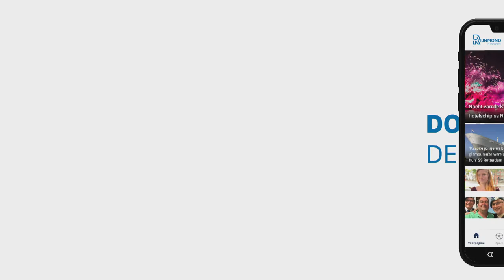Met watten en satéstokjes wordt schilderij Aelbert Cuyp in ere hersteld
Eén van de fraaie werken van de bekendste schilder uit Dordrecht aller tijden wordt momenteel gerestaureerd in het Dordrechts Museum. &apos;Rivierlandschap met Koeien en Herders&apos; van Aelbert Cuyp kwam op 12 maart terug naar de stad waar het 450 jaar geleden gemaakt werd.Het schilderij is uitgeleend door een Engelse graaf, wiens voorouders tijdens de zogenoemde Cuyp-hype vrijwel alle schilderijen van de Dordtenaar opkochten. Eén keer eerder kwam het terug voor een tentoonstelling en sinds maart dus voor de tweede keer.In het najaar zou het doek pronken in een grote overzichtstentoonstelling met werk van Cuyp en Britse schilders, die door hem geïnspireerd waren. Door corona is die expositie een jaar opgeschoven. Dat geeft restaurator Lidwien Speleers in elk geval ruim de tijd voor haar klus.Na het vastzetten van bladderende stukjes verf is ze inmiddels vergevorderd met het verwijderen van de vernislaag, die het doek bedekte met een geelbruine gloed. &quot;Ik word soms echt verrast door de kleuren die ik eronder aantref&quot;, vertelt de restaurator.Voor het verwijderen van die vernislaag gebruikt ze satéstokjes. Op de punt rolt ze watten en met een speciale oplosvloeistof en een gel smeert ze daarmee centimeter voor centimeter het doek in. Kort daarna wordt met een ander stokje met watten de vernis verwijderd.Tekst gaat verder onder de foto[image is het schilderij best nog in goede staat&quot;, merkt ze op, terwijl ze stug doorwerkt: &quot;Als ik die gel te lang laat zitten, blijven daar weer resten van achter op het doek. Dat wil je ook niet.&quot;Haast hoeft ze niet meer te maken, doordat de expositie is uitgesteld. Maar zodra de restauratie is afgerond zal het werk alsnog dit najaar al te zien zijn in het museum, weet zij: &quot;we hangen het dan in de Cuyp-zaal.&quot;